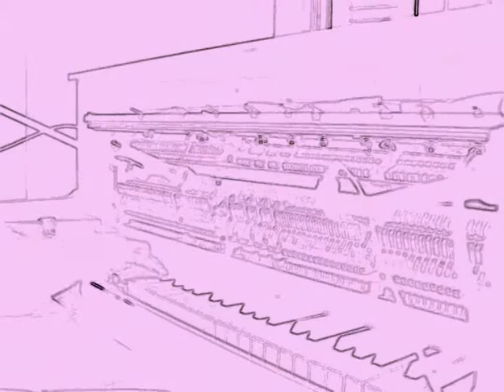Abres Tarde 4Creciente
A la salud de Estrella

Cuarto Creciente

José Mª Núñez